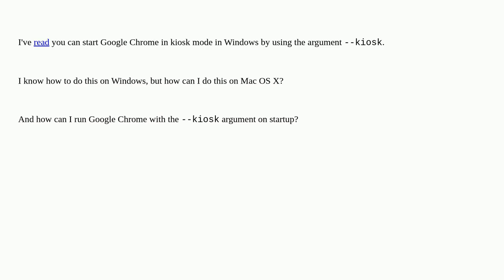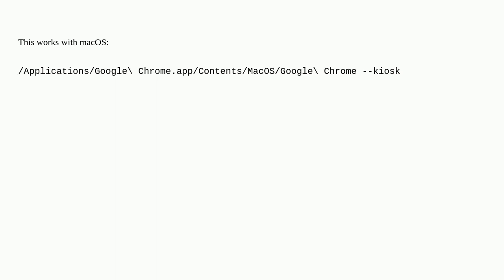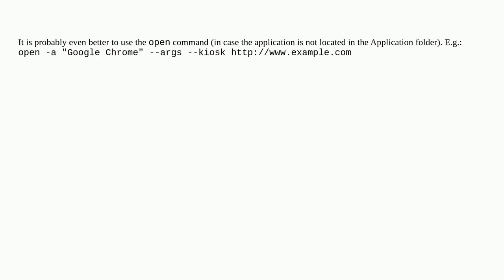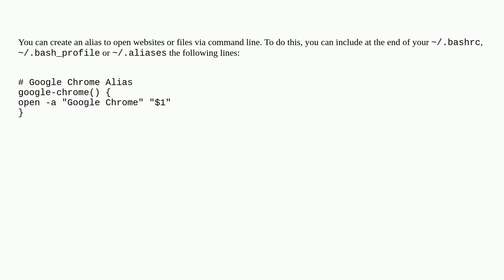Start Google Chrome on Mac with command line switches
A special thanks goes out to the community

  macos arguments google-chrome